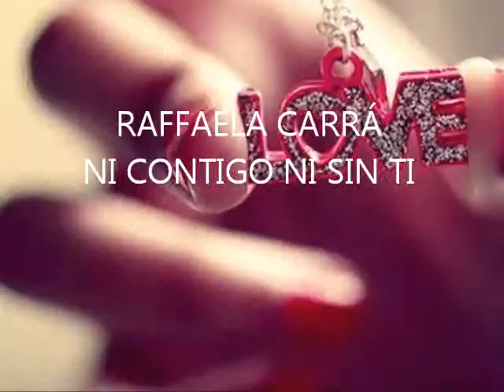RAFFAELA CARRÁ.NI CONTIGO NI SIM TI.wmv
I A SI NO PUEDE VIVIR NI CONTIGO NI SIM TI
I A SI DESDE O PRIMEIRO INSTANTE  EM QUE TE VI.